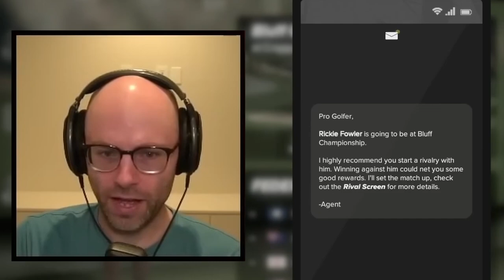Northernlion vs Rickie Fowler the Rivalry